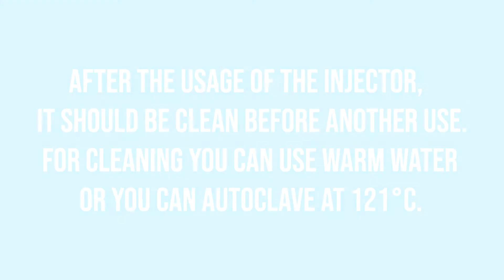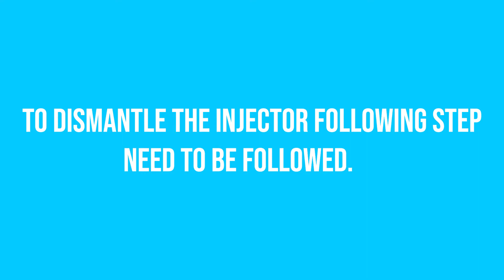Veterinary Classic Full Metal Body Vaccinator - Dismentalling, maintenance & assembling.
Veterinary  Classic Full Metal Body Vaccinator - Dismentalling, maintenance & assembling of full body metal.